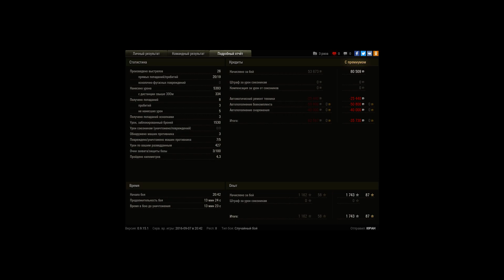Т-62А, Перевал, Стандартный бой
Игрок: I0PAH